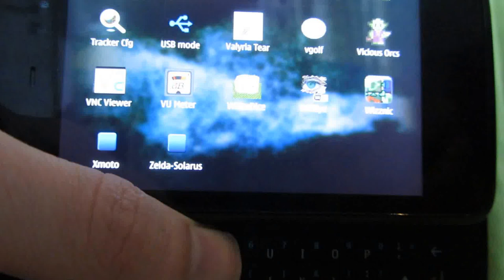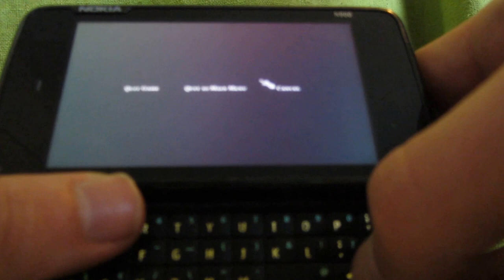Valyria Tear on N900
RGB using glshim, plays very well. Note: Loading edited out of the video (between scenes there long waits)